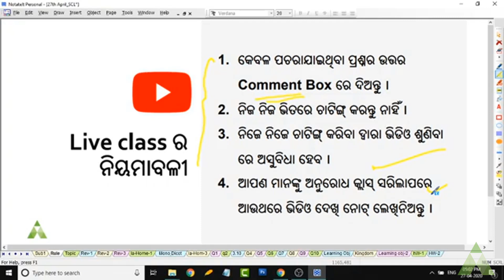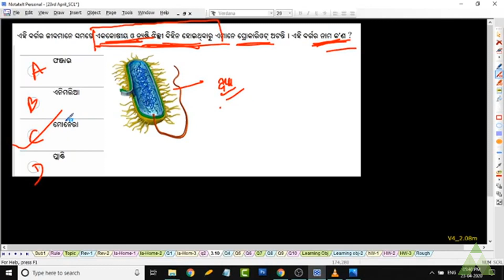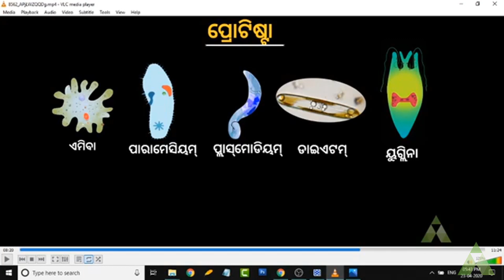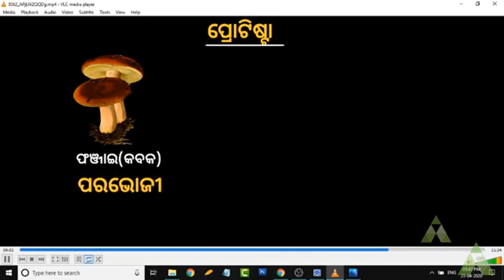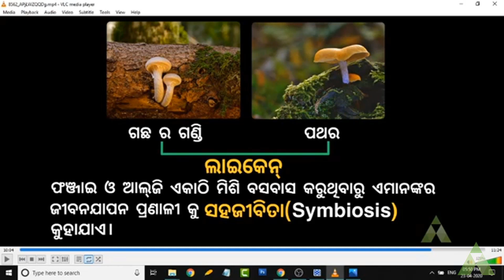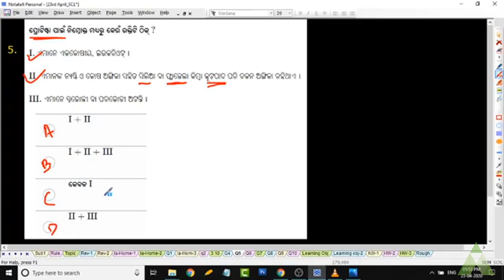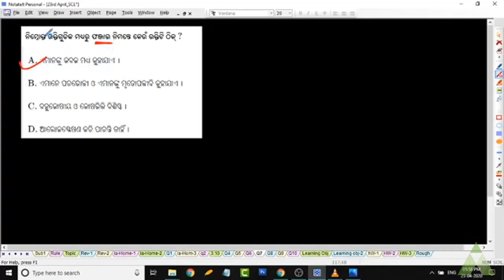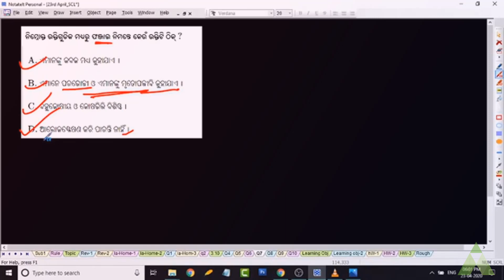Five kingdom Classification in Odia | ପଞ୍ଚଜଗତ ବିଶିଷ୍ଟ ବର୍ଗୀକରଣ Part 2 | BSE | Aveti Learning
Five kingdom Classification in Odia part 2
In this class five kingdom classification is taught. You can watch the previous class on this topic.